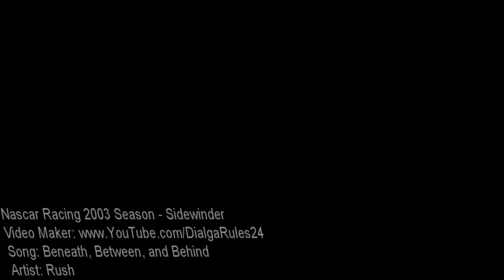Nascar Racing 2003 Season - The Sidewinder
Got bored, so I decided to make a video out of my first sidewinder ever in NR2003.